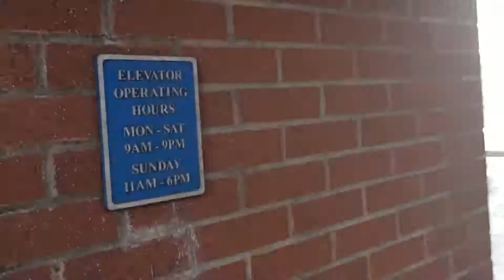Abandoned regal cinema / Cleveland hts severance